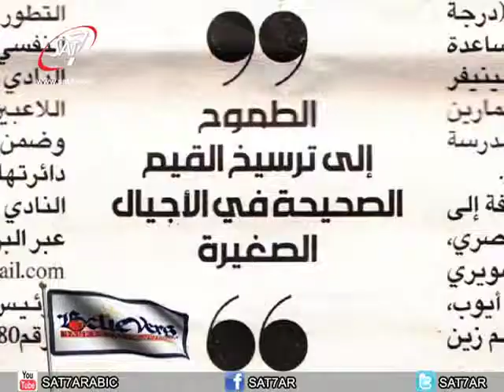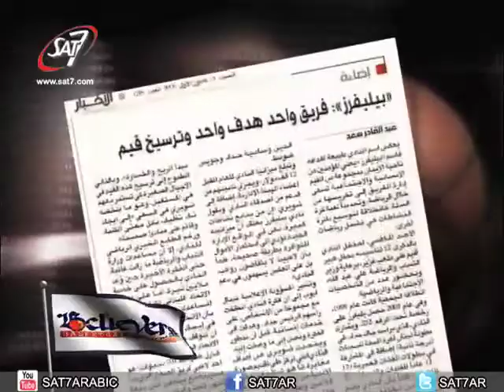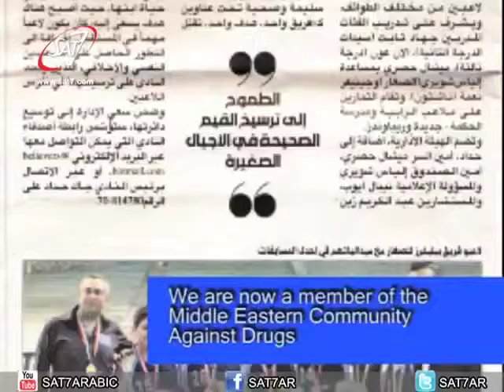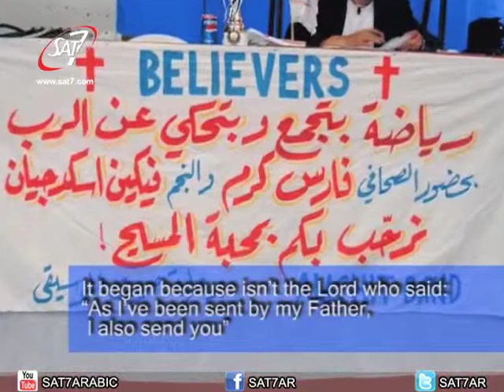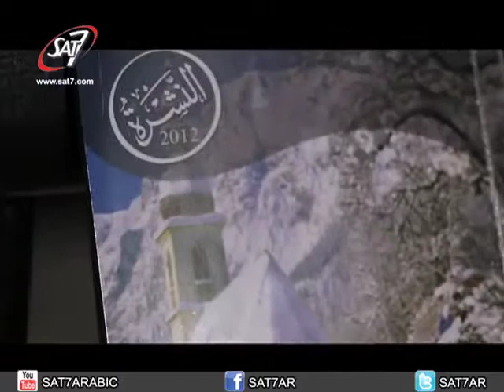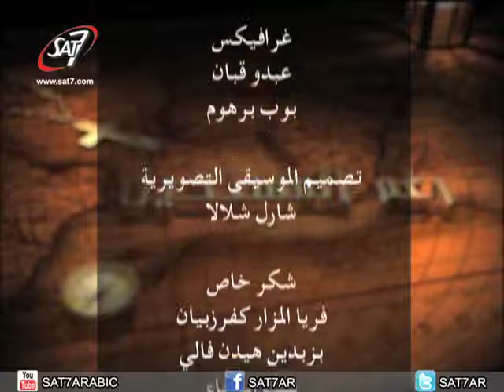رغم المستحيل (٢) الحلقة 008 " وسائل الكرازة "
وسائل الكرازة